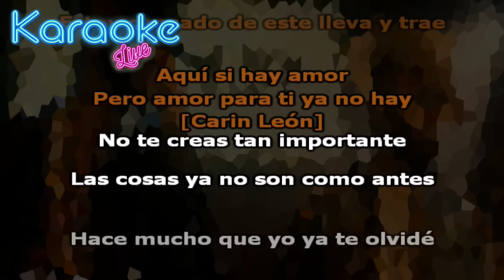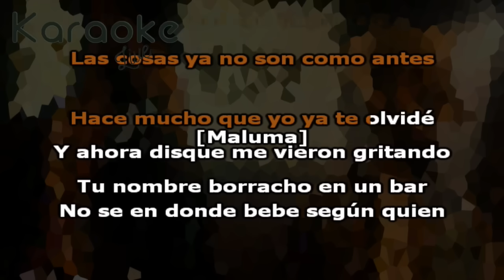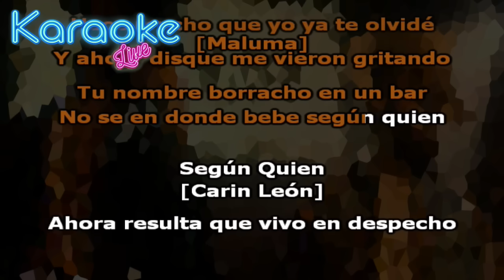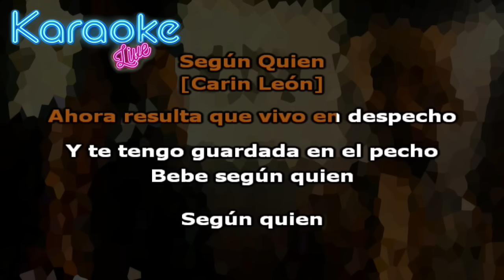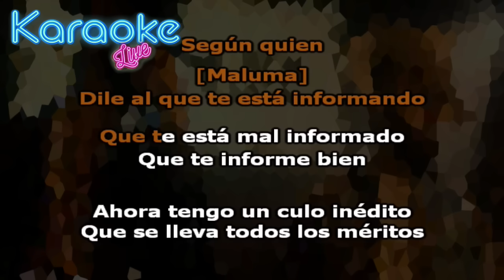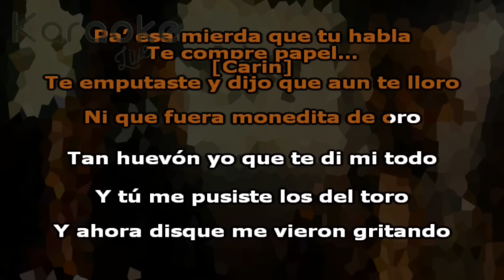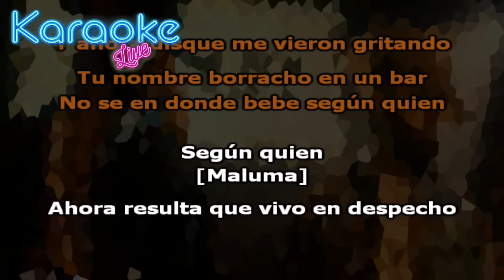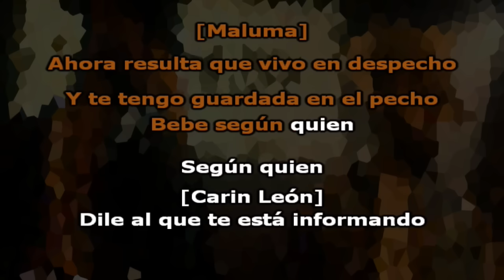Maluma, Carin Leon - Según Quién (KARAOKE - INSTRUMENTAL)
Letra:

Hay otro chisme más que te cae
Estoy cansado de este lleva y trae

No creas tan importante
Las cosas ya no son como antes

Ahora disque me vieron gritando tu nombre borracho en un bar no se en donde bebe según quien
Según Quien

Ahora resulta que vivo el despecho y te tengo guarda en el pecho bebe según quien
Según quien

Que te está mal informado que te informe bien

Que se lleva todos los méritos
Esta conmigo porque quiere
Tu estaba por la de crédito
Pa’ esa mierda que tu habla
Te compre papel higiénico

Te emputaste y dijo aun te lloro
Y tú me pusiste lo del toro

Según Quien

Según quien